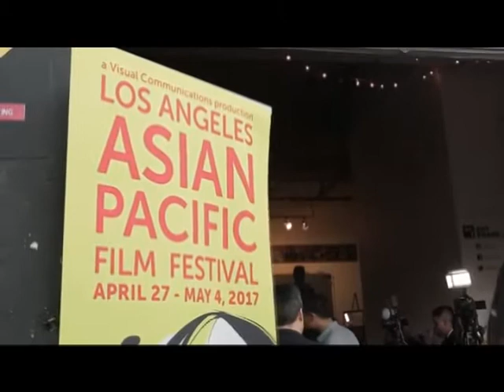FilAm Creative Dodgers Night & Actors Panel 2017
FilAm Creative Executive Director Meriden Villanueva shares the upcoming events that will be happening this year including a Filipino Heritage Dodgers Night on Friday June 23rd as well as the Filipino Actors Panel happening on Saturday June 24th.

Panelists for the panel will include Vincent Rodriguez III of Crazy Ex Girlfriend, Angela Relucio of CBS' Code Black, Aina Dumlao from MacGyver, and Manny Jacinto of NBC's The Good Place.

Other upcoming events include:
Halo Halo Headshots
Fashion Event
Filipino Film Festival Showcase